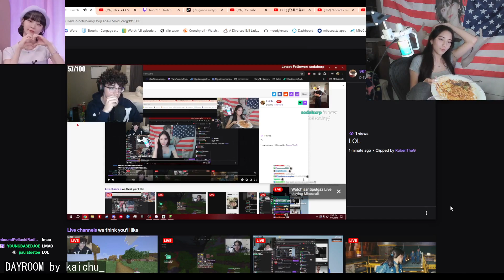Epic Minecraft Moments That Will Leave You Howling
00:00 : perfectly cut scream by LiteOzie
00:07 : She love's what? by selener
00:12 : top 5 lock by Feinberg
00:36 : Thursday Hermitcraft Stream - Enhancing The Physiological Layer by Skizzleman
01:04 : 水着イベント by ぱせりまん
02:04 : ??? by dosinai
02:32 : That's not the Bop Song by Skizzleman
03:06 : Season 3 Close call! by Button
03:23 : Armadillos don't like to be paused by JonBams
03:46 : Aktuelle Situation by BastiGHG
03:53 : u were joking right? pls tell me u were joking T_T by deme
04:25 : asstix prime neptune by LapinouPVP
04:53 : Sir Quacks a lot pond by impulseSV
05:23 : Весойз+воандрей оба испугались :D by voandrei_
05:28 : Bonus Hermitcraft S10 Stream - Let's Keep Building The Metro Station! | !factor Factor75Partner by impulseSV
05:56 : COMO??? by Soarinng
06:22 : Diese Rettungaktion by BastiGHG
06:39 : e se foi by ElfoLives
07:39 : DAYROOM by kaichu_
08:00 : gg by selener